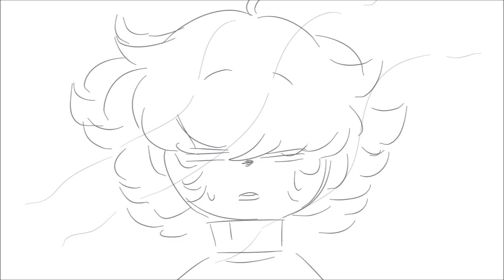Song Of The Sea Scene OC Animatic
Our internet is out so I watched Song Of The Sea and I really loved this scene so I decided to make a small animatic of it, it reminded me of my characters story so why not
Audio from Song Of The Sea
Programs Used...
-Movie Maker
-Paint Tool Sai